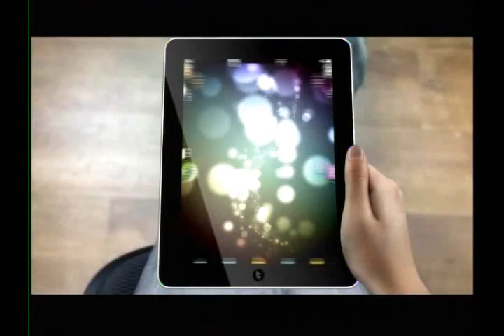House 2 Home Episode 12 Part 2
Aram Karsian informs viewers on new loan program and takes calls on the air.